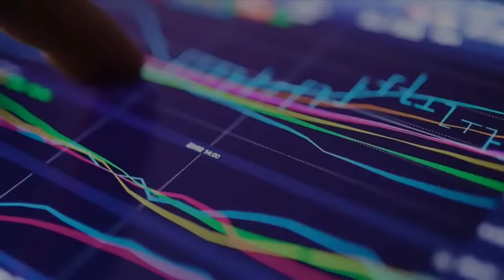[Investir Day 2020] Jean-Pierre Clamadieu - La transition énergétique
Le 23 novembre 2020, Jean-Pierre Clamadieu, Président du Conseil d’Administration d’ENGIE, donnait rendez-vous aux actionnaires à l’occasion des Lundis d’Investir Day.

00:00 - Les plans européens de relance « verte »
03:11 - L’accélération d’ENGIE dans les renouvelables
07:01 - Le rôle du gaz dans la transition énergétique
11:36 - L’avenir des centrales nucléaires belges
13:47 - La simplification et recentrage du Groupe sur les métiers de l’énergie
18:06 - L’arrivée de la nouvelle directrice générale, Catherine MacGregor
25:29 - Le dividende